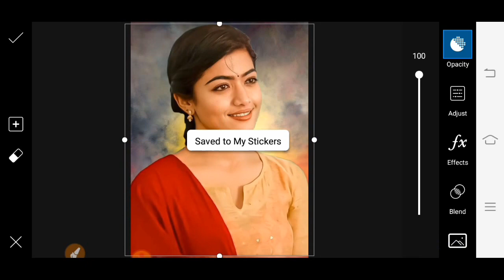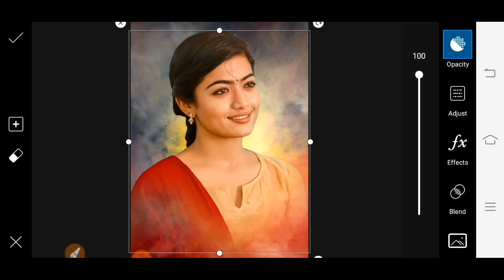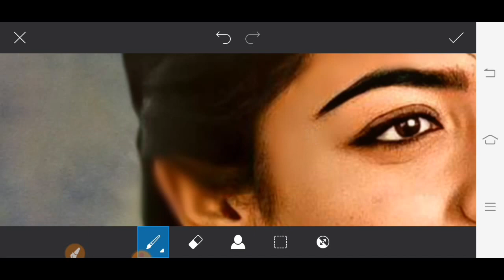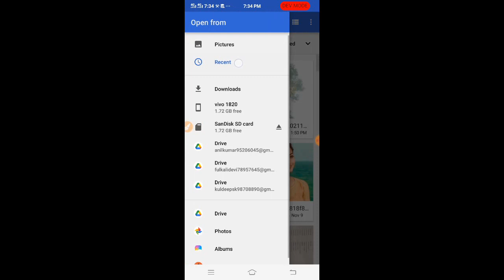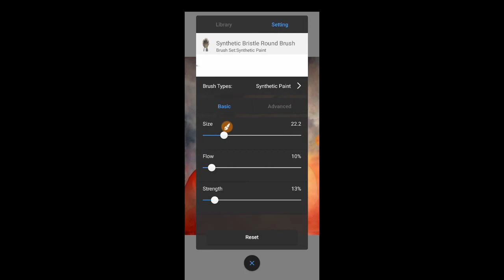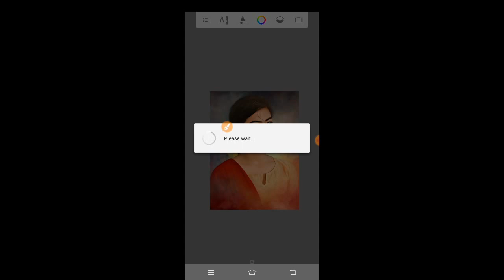PicsArt Smudge oil painting photo editing || PicsArt new editing || PicsArt Face smooth editing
PicsArt smudge oil painting photo editing
PicsArt se face smooth keise kare
PicsArt se background kaise badle
PicsArt oil painting
PicsArt glowing oil painting photo editing
PicsArt oil painting editing
new oil painting editing PicsArt

backgrounds music credit

Thanks